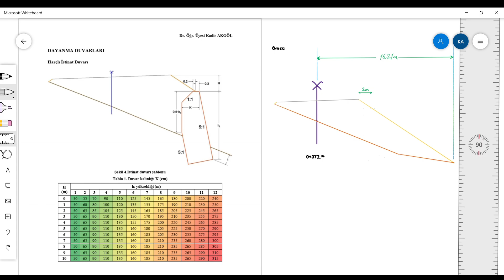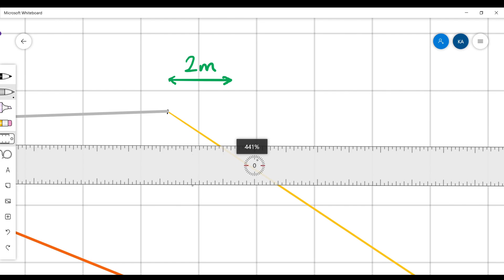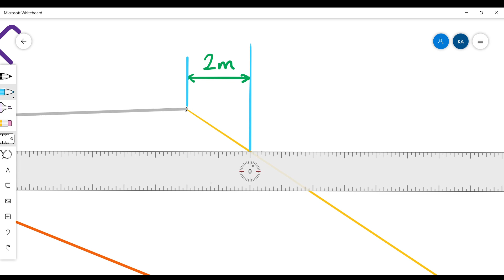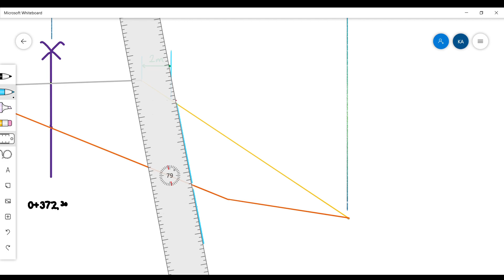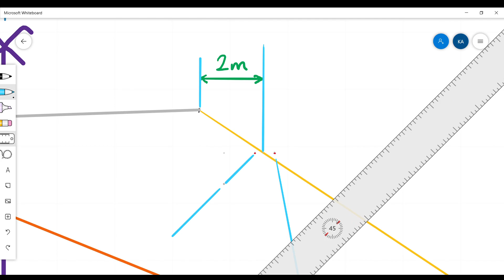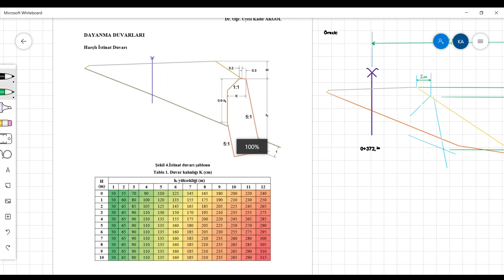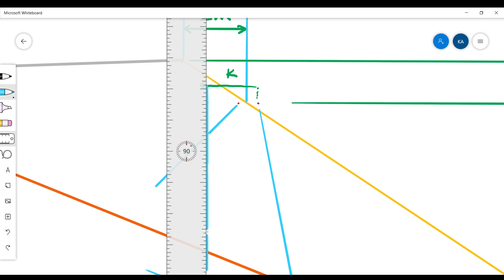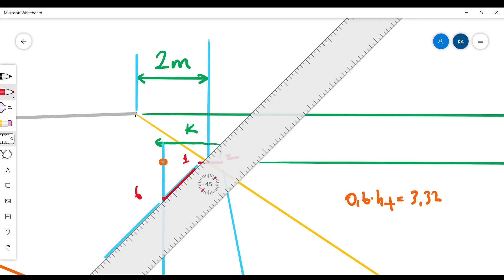Ulaştırma - Harçlı İstinat Duvarı Çizimi (Eski Versiyon)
Karayolu projelerinde (dolgu enkesitlerinde) istinat duvarı uygulaması